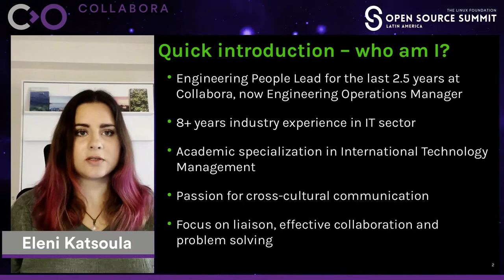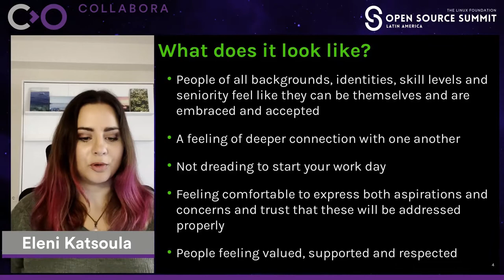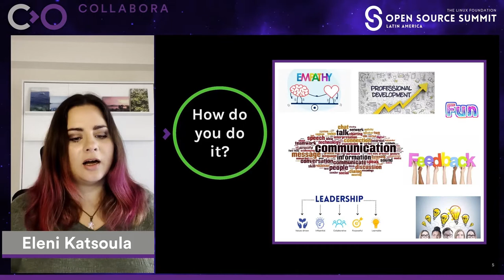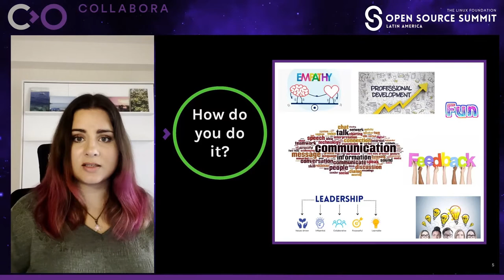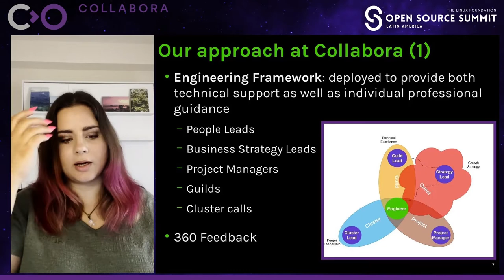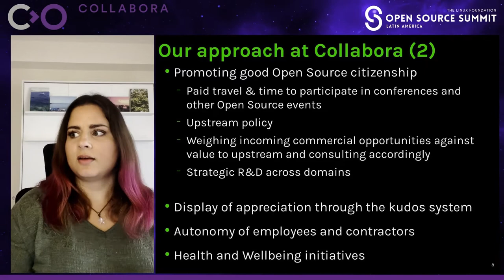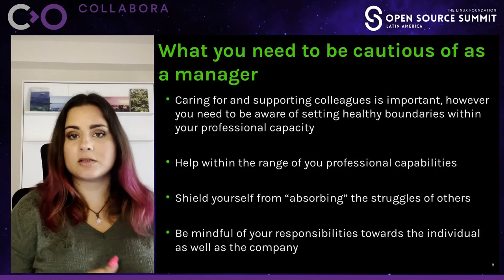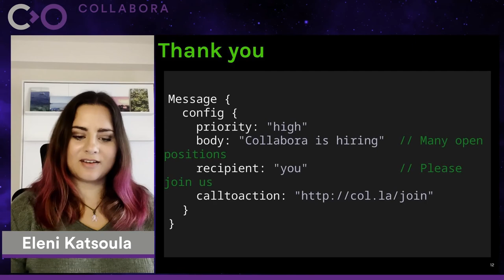It All Starts With a Smile: How To Foster a Sense of Belonging in Remote Teams - Eleni Katsoula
It All Starts With a Smile: How To Foster a Sense of Belonging in Remote Teams - Eleni Katsoula, Collabora [Presented in English]